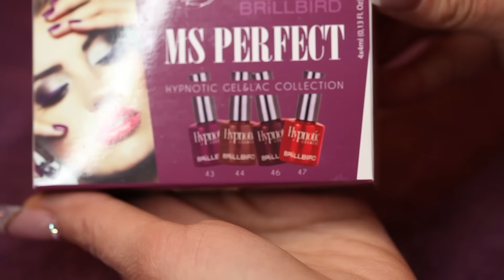Letört köröm kezelése Step By Step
Hogyan javíthatom meg a letört körmöt?

Letört  természetes köröm pótlására íme egy  szuper steb by step videó.

A BrillBird Youtube csatornájával szeretnénk támogatni benneteket, hogy megismerjétek a körmös trendeket, a legújabb alapanyagokat, valamint megosszuk veletek a helyes anyagfelhordási technikákat, és díszítőtippjeinkkel is színesítsük a mindennapi munkátokat.

Mit kell tudni a BrillBird műkörömalapanyag márkáról?
A BrillBird név/márka mára már teljesen összefonódott a luxus megjelenéssel, az eleganciával, minőségi termékekkel - ahogyan ezt a kezdetek kezdetén célul tűztük ki.

A BrillBird nem csupán lélegzetelállító megjelenésével hódít a műkörmös piacon, hanem az elegáns tégelyek kincset érő anyagokat rejtenek. A BrillBird rohamléptekben, dinamikusan fejlődik, lépést tart az aktuális divattal, azonban az anyagok magas minősége állandó. Büszkék vagyunk termékeinkre! Elmondhatjuk, hogy mind műköröm építő zseléink, mind porcelánjaink több világszintű versenyen bizonyítottak.

Tarts velünk más oldalakon is! :)